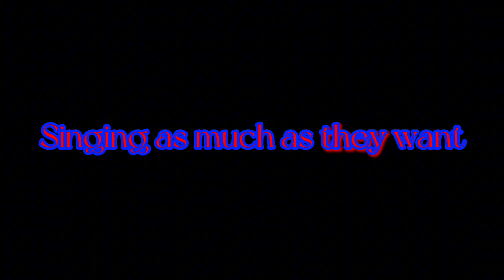Pokkan kara Meme | ❤️💜🧡Balloon trio🧡💜❤️